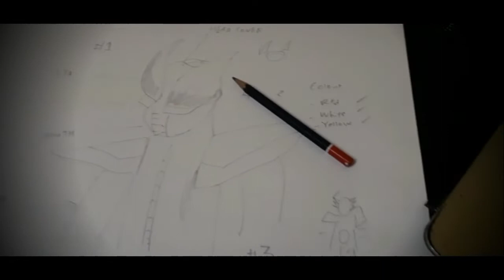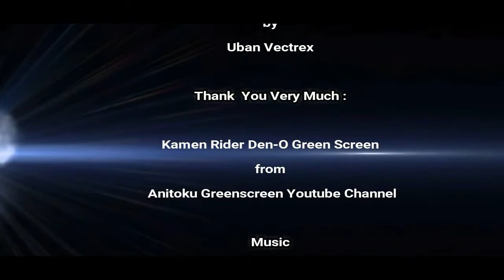Wow! (Wajib Tengok!) Kamen Rider USB Charger (Versi Iban)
😆Hello guys!!! Selamat datai ngagai channel aku Uban Vectrex! Terima Kasih guys! Laban kita udah klik video tu. Thank You so much. 🙏

😄Video tu pasal nembiak Iban ti keran amai deka nyadi Kamen Rider. Nya alai, iya "mencipta" siti teknologi ari Pendrive USB enggau Charger telipun dikena iya betukar nyadi Kamen Rider. 😂

😁Aku ngarapka kita terperindang enggau video ke baru udah gaga aku tu. Love you all!❤